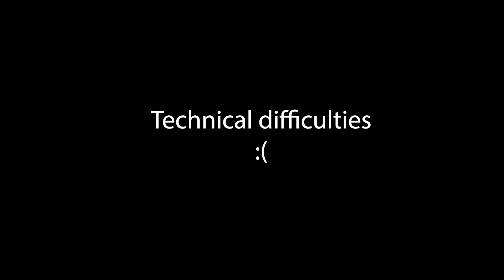Episode 1 - Introduction to who we are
We are Aaron and Aaron and this is the first episode of our first podcast. we hope you enjoy!